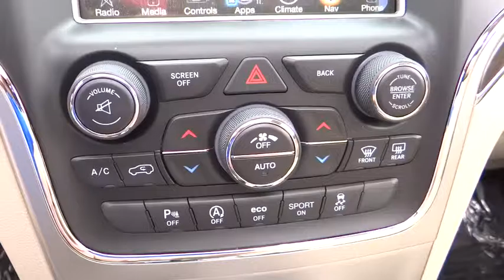2017 Jeep Grand Cherokee Costa Mesa, Huntington Beach, Irvine, San Clemente, Anaheim, CA GC70213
2017 Jeep Grand Cherokee